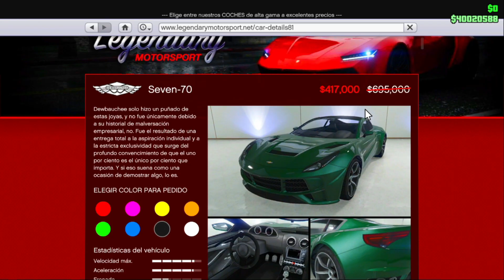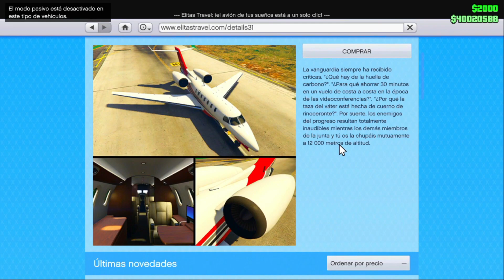¡TRIPLE DINERO! ¡GRAN SORPRESA! ACTUALIZACION SEMANAL GTA5 Online! MUCHAS COSAS! Cjp_Mystic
¡TRIPLE DINERO! ¡NEGOCIO X2! ACTUALIZACION SEMANAL GTA5 Online! MUCHAS COSAS! Cjp_Mystic

NUEVA CREW! UNETE QUE SE LLENA!